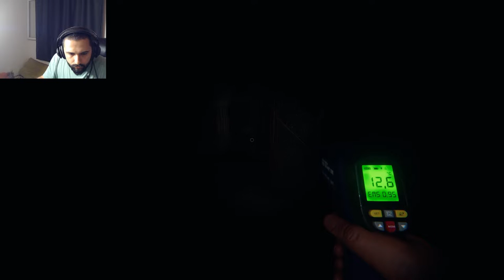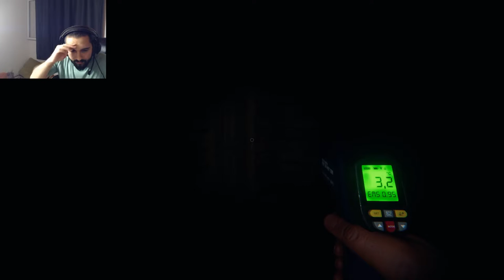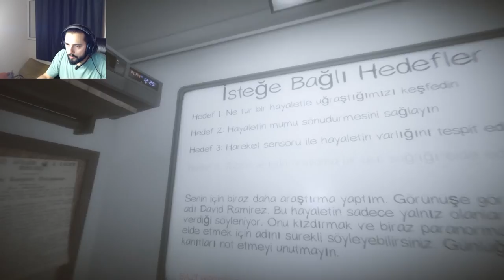PHASMOPHOBIA I KORKU DOLU ANLAR I BÖLÜM 1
Merhaba arkadaşlar, önceden oynadığımız bir oyunu tekrar edelim dedik. Önceden pek mutlu anlar yaşamamıştık yine yaşamadık sanırım.
Olursa eğer bir sonraki bölümde görüşmek üzere diyelim,
iyi seyirler.

Sosyal Medyalarım;